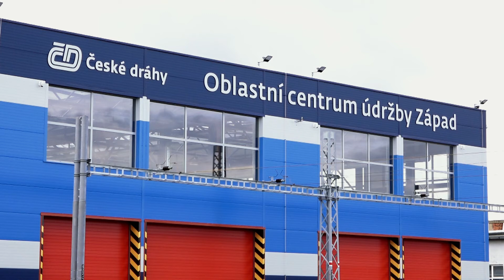Jak žije Plzeňský kraj - 08 - 02 - 24. 2. 2022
České dráhy slavnostně otevřely moderní opravárenskou halu v Plzni. Národní dopravce tím reaguje na rostoucí počet nových vlaků v regionu a potřebu zajistit pro ně kvalitní zázemí. Opravárenská hala nabízí 400 metrů kolejí, portálový jeřáb s nosností 5 tun a další vyspělé technické komponenty.

Jak žije Plzeňský kraj je pořad, který se zaměřuje na nekomerční témata, řeší činnost veřejné správy, prezentuje nové projekty kraje a informuje obyvatele kraje o zásadních změnách.